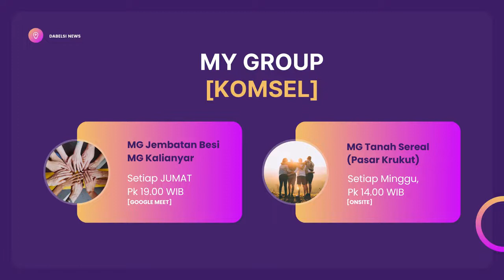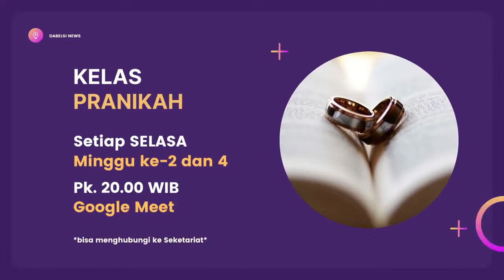Dabelsi News Update Minggu 2 Oktober 2022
DUKUNG KAMI JUGA DI
1. Facebook :
2. ISTAGRAM
3. Youtube
    5. Persembahan & Perpuluhan
     BCA : 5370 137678 an. Kemperta Titi